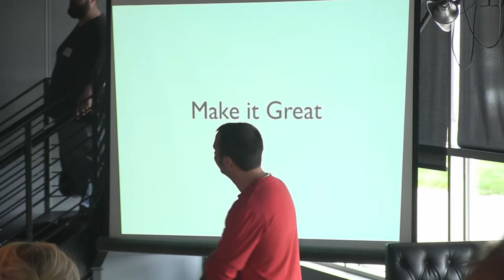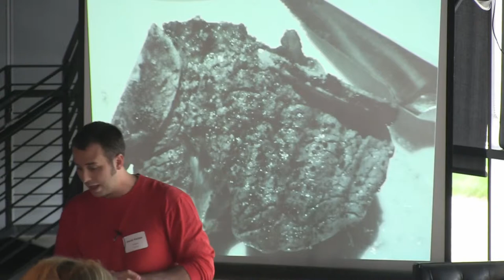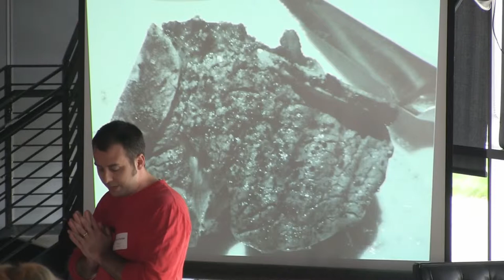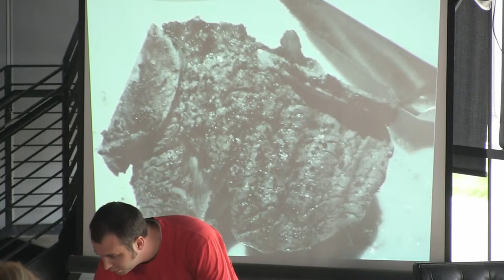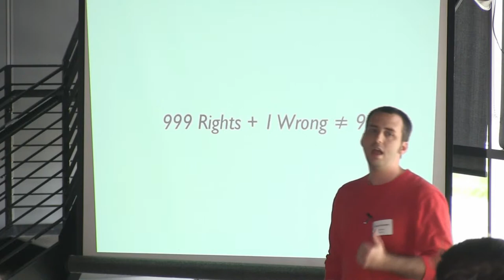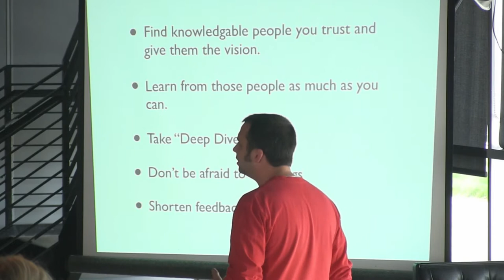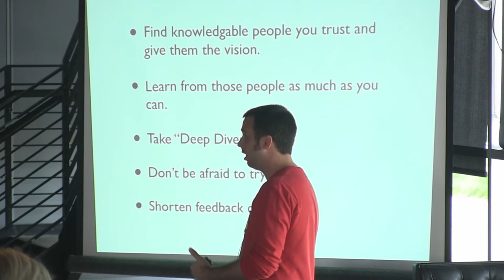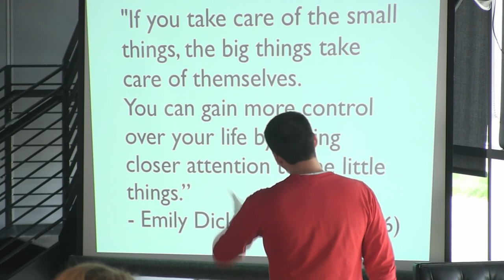Dave Kerber - Make it Great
Dave Kerber talks about Making it Great at Barcamp Omaha 2013